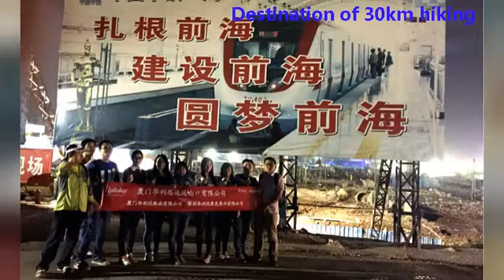Bamboo display stand---Holidaypac Company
Welcome to our booth 1710 in the Global Shop 2016 in Mandalay Bay Convention Center,Las Vegas.Holidaypac will have a great show for bamboo displays there!